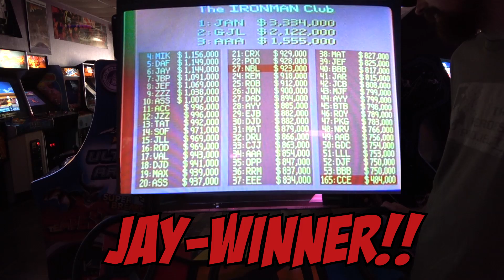Ivan "Ironman" Stewart's OFF ROAD Gameplay - The Retro Zone Arcade - ROAD TRIP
It's Jay Vs. Owen in this epic battle of Ivan "Ironman" Stewart's OFF ROAD!!!